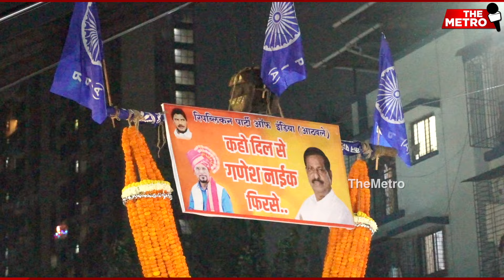अपक्ष उमेदवार रत्नदीप वाघमारे यांचा ऐरोली मतदारसंघातील महायुतीचे उमेदवार गणेश नाईक यांना पाठिंबा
1) 150 ऐरोली विधानसभा मतदारसंघातील अपक्ष उमेदवार रत्नदीप तुळशीराम वाघमारे यांनी महायुती भारतीय जनता पक्षाचे अधिकृत उमेदवार गणेश नाईक यांना  पाठिंबा जाहीर केलेला आहे. एअर कंडिशनर हि रत्नदीप वाघमारे यांची निशाणी आहे.

2) नवी मुंबईची जडणघडण लोकनेते गणेश नाईक यांनी केली असून या पुढील नवी मुंबईचे भवितव्य देखील त्यांच्याच हातात सुरक्षित आहे. नवी मुंबईतील जनमानसाला  लोकनेते गणेश नाईक यांचेच नेतृत्व पाहिजे असल्याची जाणीव निवडणूक प्रचारादरम्यान मला झाल्याचे रत्नदीप वाघमारे यांनी म्हटले आहे.